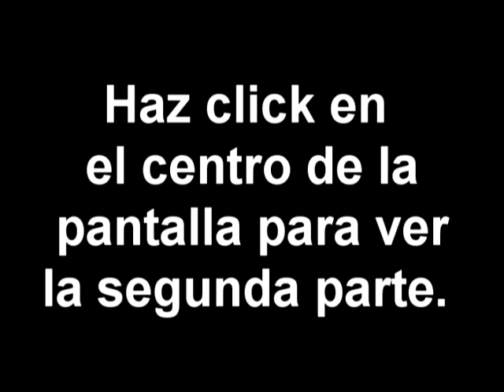Qué llevar en el bolso. (Parte1)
En este vídeo muestro lo que se supone que deberíamos llevar en el bolso.